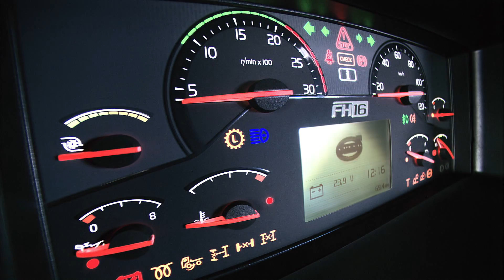Volvo Trucks - Globetrotter cab celebrates 30th anniversary - as of 2009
When the Globetrotter cab was launched, Volvo expected to sell a few hundred cabs a year. But this niche product quickly became a success. This year, 30 years after it was launched, nine out of ten new Volvo FH trucks have a Globetrotter cab.  Now, just like at the outset, the Globetrotters key concepts are driver environment and world class cab comfort.